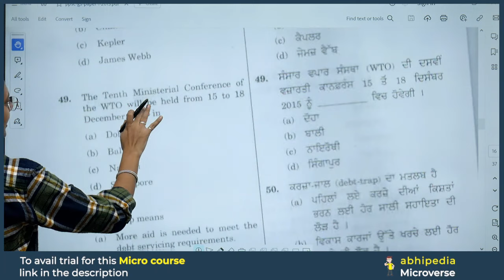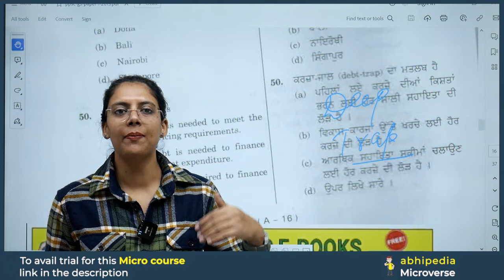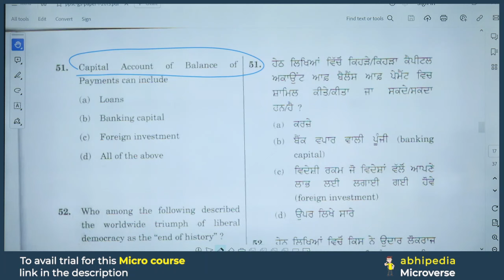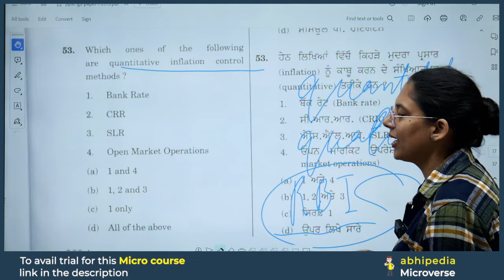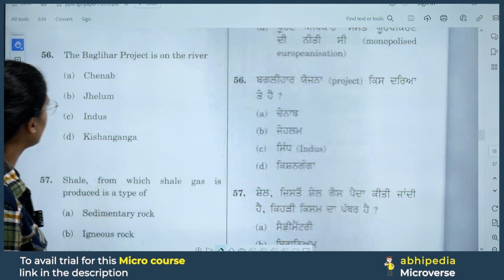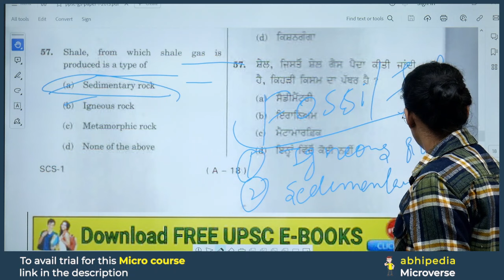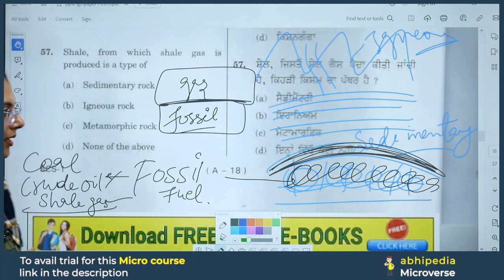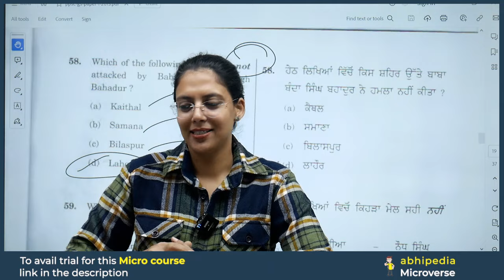PCS Exam 2024 | Previous Year Questions Discussion | Session 14 | Micro Courses | abhimanu IAS